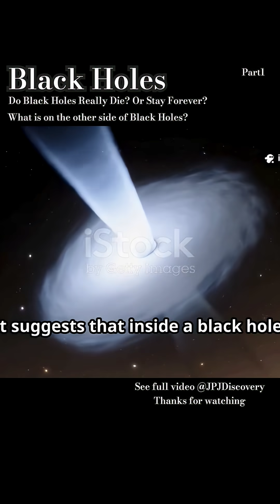What is on the side of Black Holes? Do Black Holes Live Forever? part1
What lies on the other side of a black hole? In this captivating 3-minute video, we dive into groundbreaking theories exploring the mysterious fate of black holes as they evaporate. Discover how the concepts of loop quantum gravity and the intriguing notion of "white holes" may provide answers to two of the most profound questions in physics: Where does matter go when it enters a black hole, and what happens when these cosmic giants finally die?

Join us as we unravel the secrets of our universe, revealing how tiny remnants could potentially shed light on dark matter and the nature of spacetime.